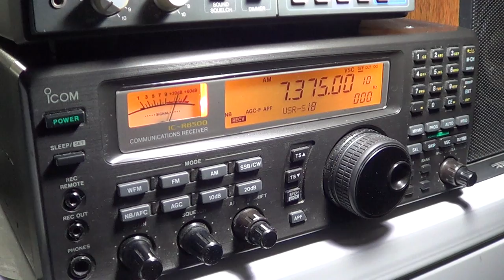The Mighty KBC from Germany transmitter 7375 khz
Reception of the Mighty KBC station from German transmitter site on 7375 khz on march 10th 2013